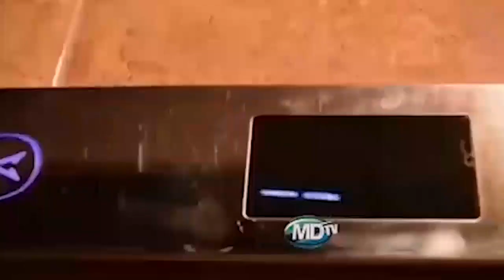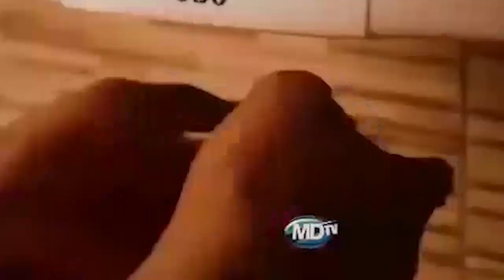FEB 16 NI MWISHO WA MGAO WA UMEME? - ASKOFU DR BOAZ,CHADEMA WAHOJI